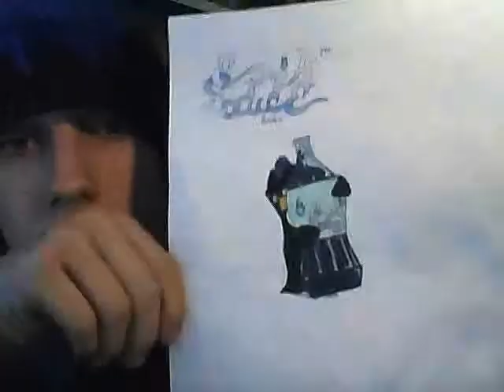Dog Prostitution Awareness... It's not Funny!!!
it's not funny...its hilarious awaring you about prostitutionizing dogs.